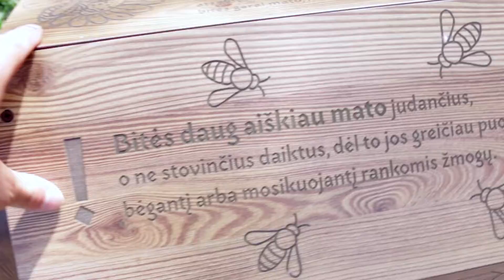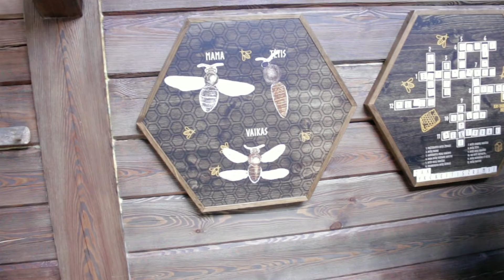SENOVINES BITININKYSTES MUZIEJUS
Sikart aplankeme senovini bitininkystes muzieju tikrai nuostabi isvyka ir oras kaip uzsakytas kas gali buti ir geriau

Senovinis Bitininkystes muziejus
Adresas: Stripeikių k. 30220, Ignalinos raj.